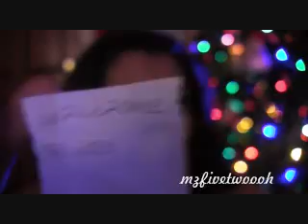Winners!!!!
Congratz To:

-Love2Live2Dance
-TheDisneyDelights
-LilTorres01

Thanks again for the support, stay tune for new contest and videos to come!
- XO